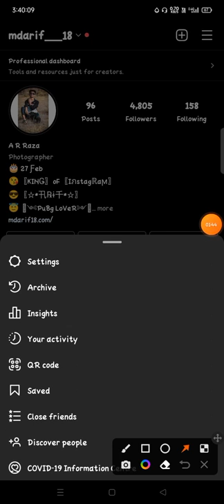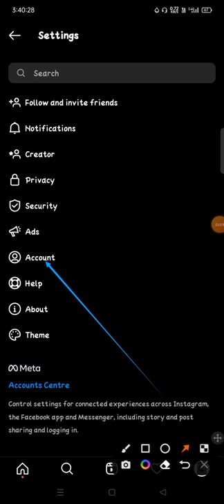how to see your personal information on instagram me kaise apna personal information dekhen